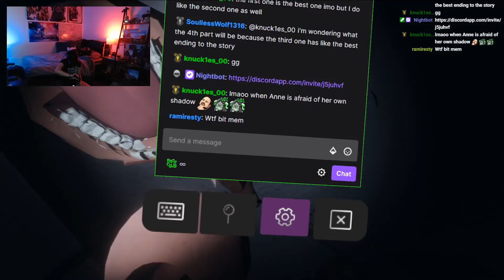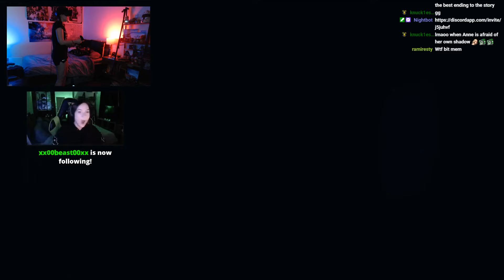First time VR Phasmophobia with Friends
Hi Rage Club!

Welcome back to the channel or welcome if you're new. This video was from a live-stream a long time ago in a stream room far far away. My friends IsProphet and DeadPixel26 joined me on the spooky game Phasmophobia. At the time this was streamed we had played Phasmophobia on PC but it was all of our first times playing in virtual reality.

Sorry about the audio being a little bit scuffed as it was one of my very first VR streams as well.